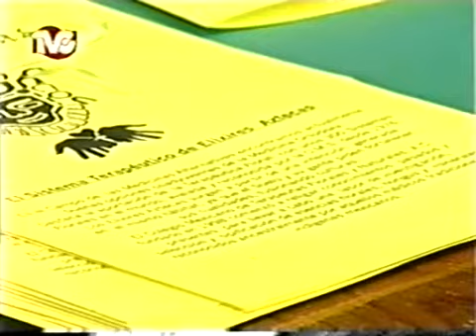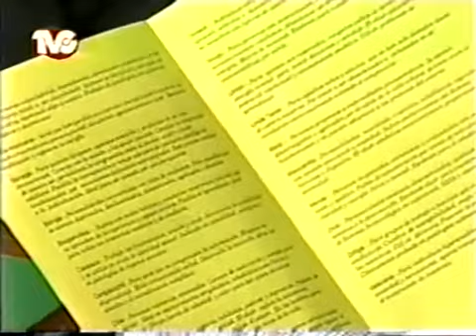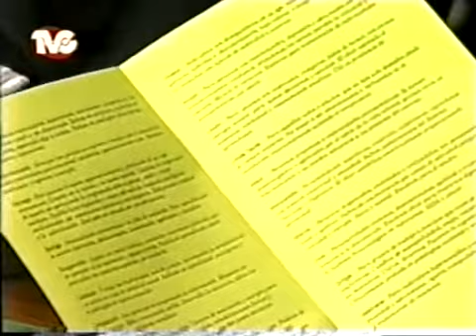Elíxires Florales mexicanos, con Evelyn Lapuente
Programa  de Cable Club, con Evelyn Lapuente en el año 2000, Tema: Elixires Aztecas, esencias florales mexicanas.
Entrevista a la Lic. Naturópata y Psicoterapeuta Alejandra Valdez Lankes que dirige el Colegio Mexicano de Terapeutas Florales y Naturales que  se especializa en la formación de Terapeutas como:
 El  Diplomado de Flores de Bach y Elíxires Aztecas (avalado y Certificado oficial)
Cursos: Aromaterapia clínica y práctica, Psicoaromaterapia , Recursos Terapéuticos y P.N.L. , Faster EFT, Taller de Masaje Floral, Acupuntura Emocional, Cristaloterapia.
Docentes prestigiados con reconocimientos.